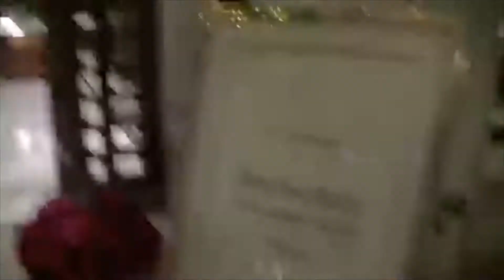Decorate for Christmas with Me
HOPE... Pag-asa... ang Kapaskuhan ay nagsisimbolo ng pagdating ng ating Panginoon. Siya ang ating tagapagligtas. Kaya nga mga KaJoyness, simulan na nating damhin ang simoy ng Pasko, dekorasyonan na natin  ang ating mga tahanan , upang makita at mas maramdaman natin na may pag-asa. Na may kaligayahan sa bawat lungkot at  may sulusyon sa bawat suliranin at may galak sa bawat takot na ating nararamdaman sa panahong ito.
Ibahagi natin ang kaligayahan ng ating mga puso upang ang takot at pangamba ay mapalitan ng tuwa at galak.
Tandaan: Happiness is JOY :-)